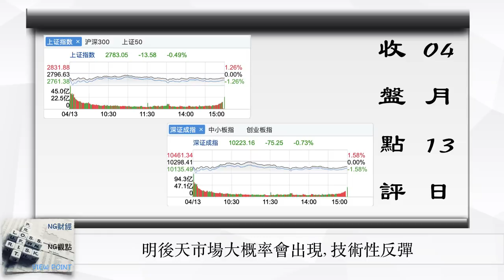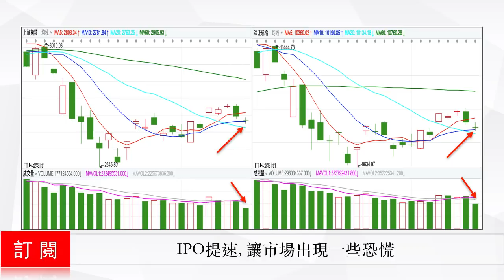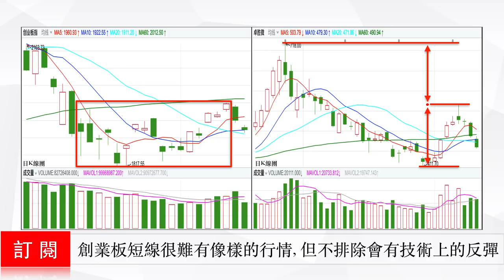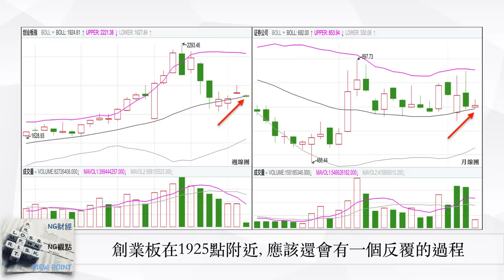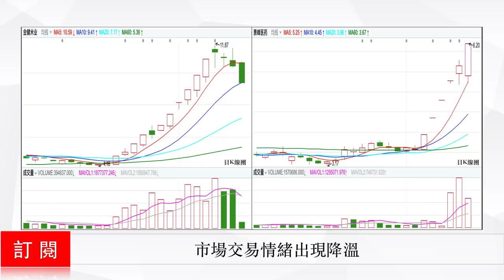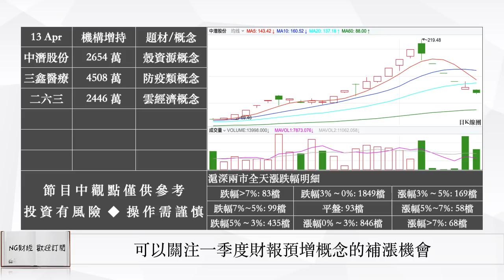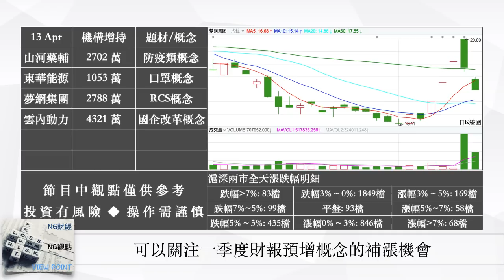明後天市場大概率會出現短暫的技術性反彈 | 中國股市 | 2020年4月13日收盤點評